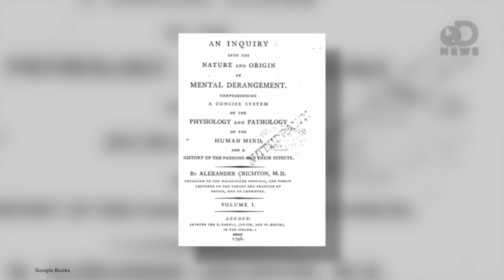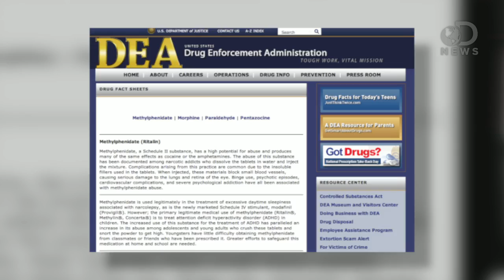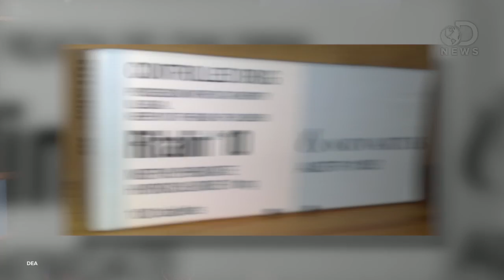ADHD: Setting The Record Straight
ADHD is not just a problem for kids. More than 30 percent of children diagnosed carry it into adulthood, sometimes with pretty severe consequences. Trace explores this hotly debated topic.

"ADHD Doesn't Go Away"

"Picture someone with attention deficit hyperactivity disorder, or ADHD, and you probably conjure up an image of an elementary school-age boy."

"Attention deficit hyperactivity disorder (ADHD) is one of the most common childhood disorders and can continue through adolescence and adulthood."

"ADHD Overview"

"Rowdy, rambunctious, out-of-control children are nothing new, but when is a child's misbehavior something more than that?"

"ADHD Is Over-Diagnosed, Experts Say"

"What experts and the public have already long suspected is now supported by representative data collected by researchers at Ruhr-Universität Bochum (RUB) and University of Basel: ADHD, attention deficit hyperactivity disorder, is over-diagnosed. "

"ADHD Diagnosis Rate In Kids Up Nearly 25 Percent: Study"

New research suggests the rate at which children are being diagnosed with attention hyperactivity disorder has increased by nearly 25 percent in the last decade for reasons that remain largely unknown.